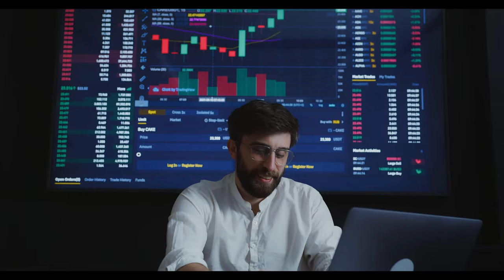2025 kıdem tazminatı belli oldu: Yeni rakam hesaplandı